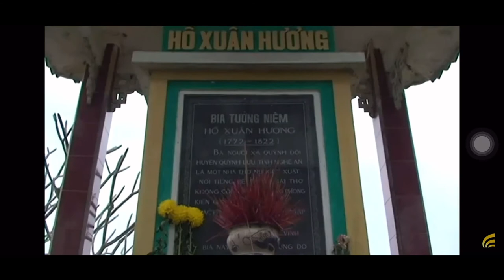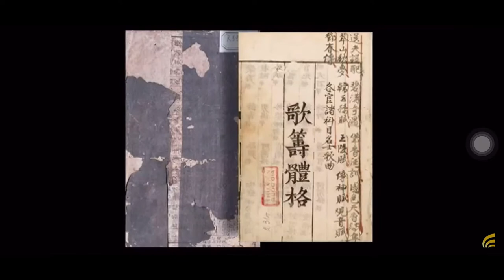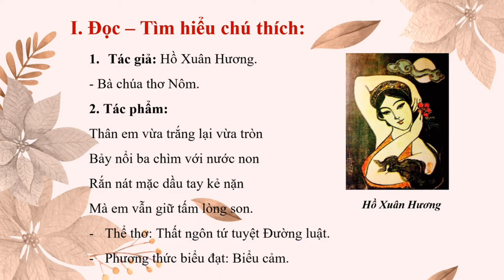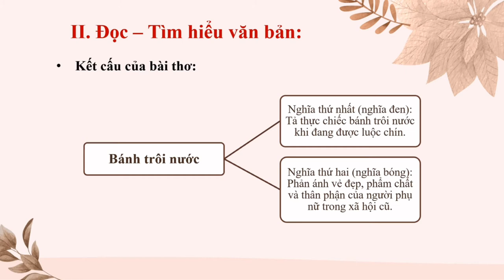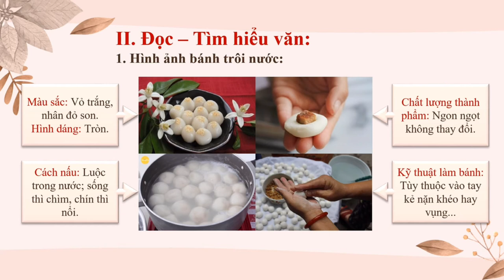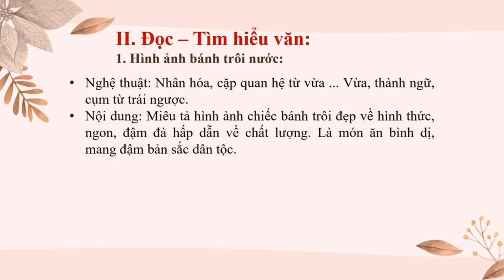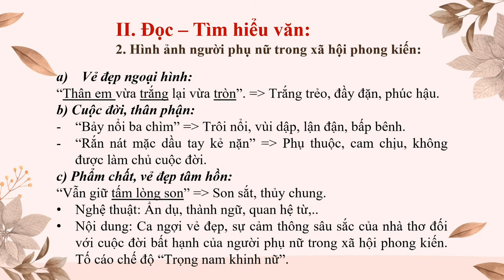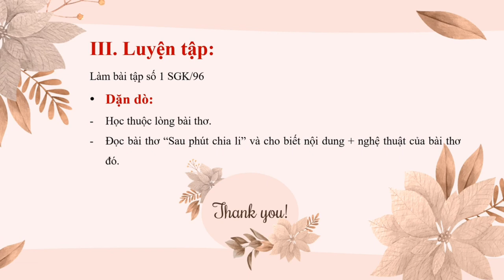NGỮ VĂN 7 (Tuần 8 / HK1) - Tiết 29 - Văn bản: BÁNH TRÔI NƯỚC (Hồ Xuân Hương)